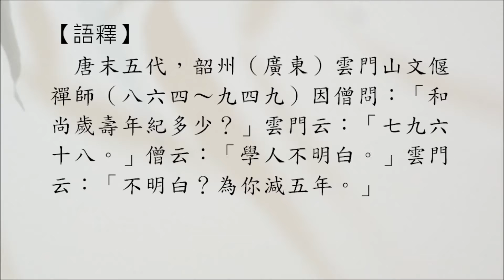【禪修公案】2200則：雲門七九（僧問壽年）。「和尚壽年多少？」「七九六十八。」「學人不會。」「不會？為汝減卻五年。」